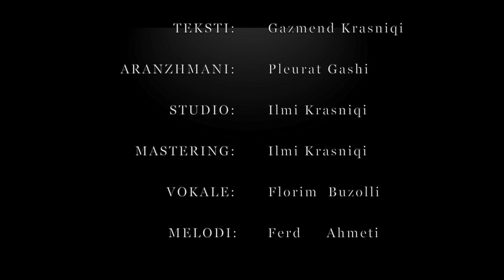Ibish Krasniqi - Këngë Synetie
Executive Producer: Prod. XIMI